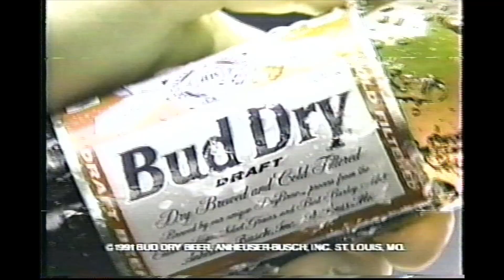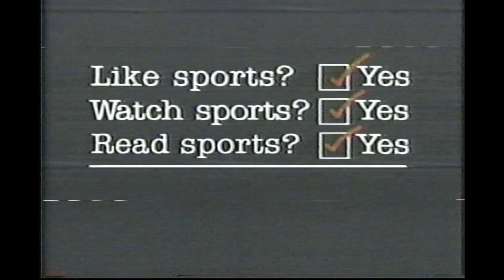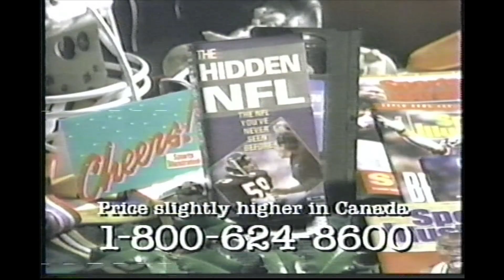1991 ESPN Commercials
Recorded during the World Freestyle Skydiving Championships on ESPN in November 1991.

0:00 Bud Dry ("Why is a good man so hard to find? "Why ask why?")
0:30 Fixodent
1:00 You Can Make a World of Difference (Gary Jobson)
1:15 Sports Illustrated gift subscription ("The Hidden NFL")
2:15 College Football Tripleheader promo
2:31 NASCAR Hardee's 500 promo
2:46 Old Spice (Surfer)
3:17 Miracle Ear
4:16 NFL "Sunday Night Pig-Out" Oilers vs Browns promo
4:32 ESPN "The Total Sports Network" ident